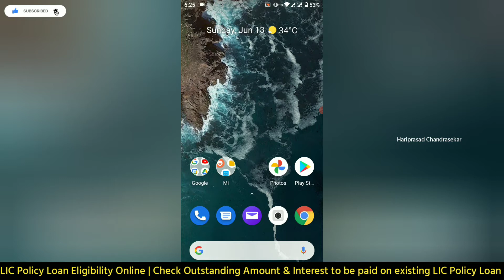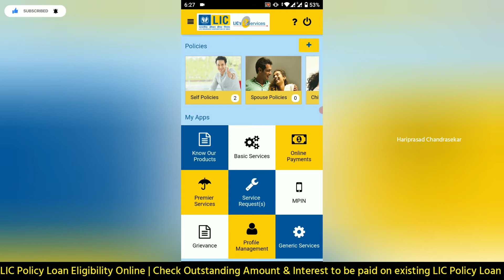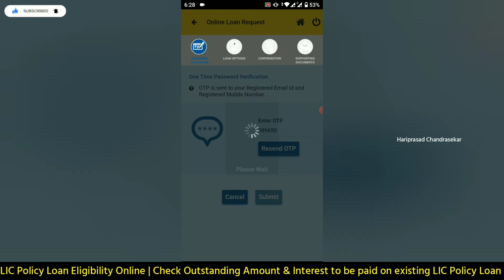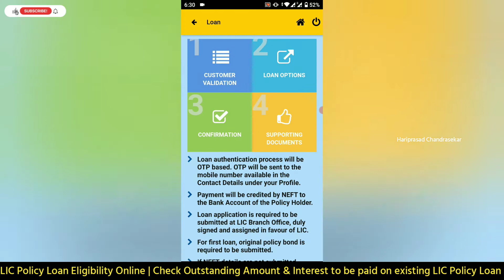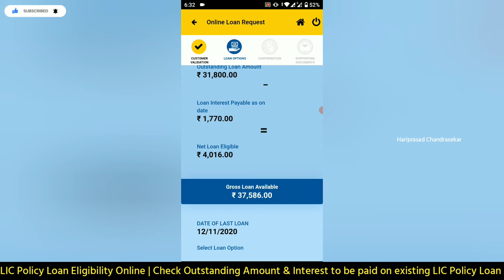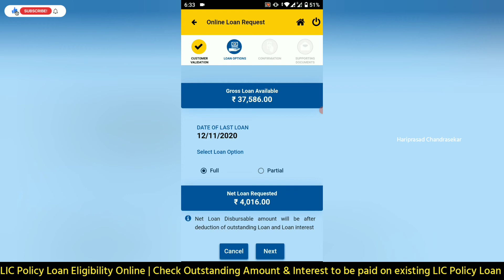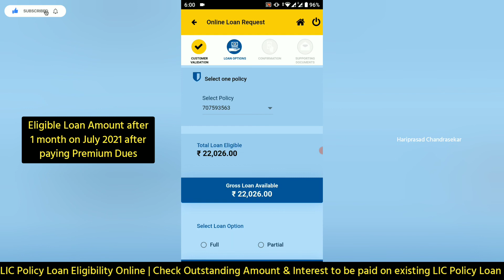LIC Policy Loan Eligibility Online | Check Outstanding Amt & Interest to be paid on existing Loan